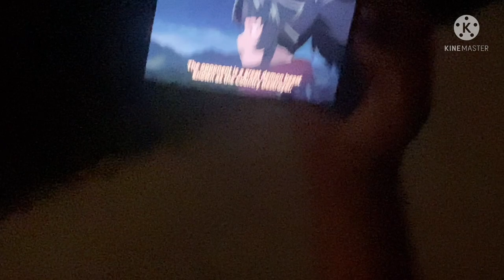Nainidanda ep2 ॥UTTARAKHAND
Guy from Dehradun, roadtrip, traveller, dehradun to Nainidanda, offbeat destinations, exploring the unseen, Uttarakhand heaven, beauty of Uttarakhand, Uttarakhand tourism, nature, adventure

Nanidanda market Pauri  Garhwal Uttarakhand
Nanidanda Block Pauri Garhwal Uttrakhand
Dhumakot Market Pauri Garhwal Uttrakhand
Nainidanda | Dhumakot | Offbeat destinations in Uttarakhand | Pauri Garhwal |
Nainidanda Block !! Pauri Dhumakot!! Uttarakhand !! India !! Market!!Baijaro
 Devbhumi Uttrakhand Natural Scenes
नैनीडांडा धुमाकोट पौड़ी गढ़‌वाल उत्तराखंड